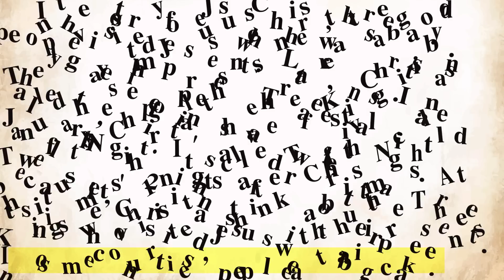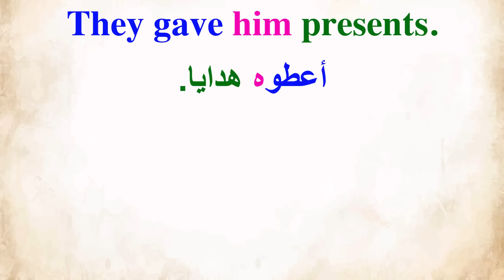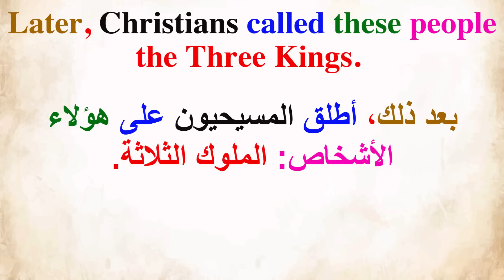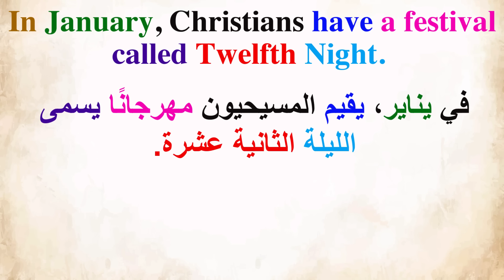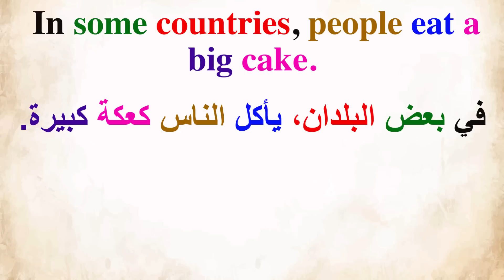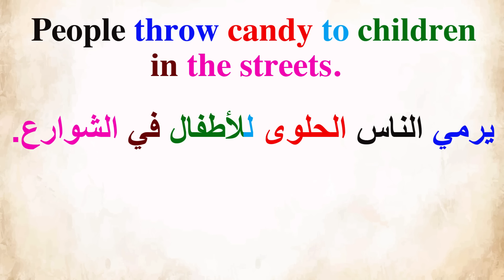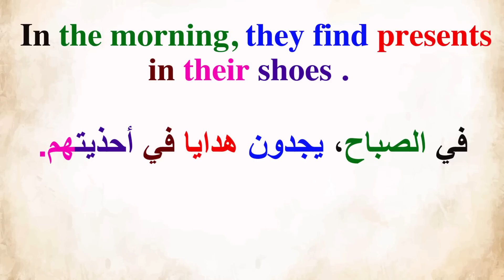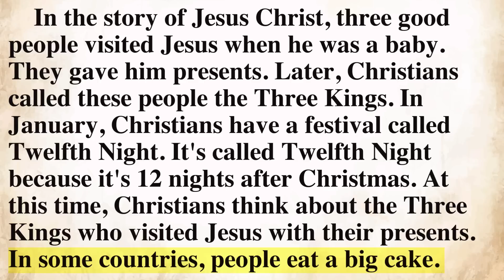القراءة باللغة الإنجليزية وتحسين مهارة النطق ( السلسلة 498) Practice reading